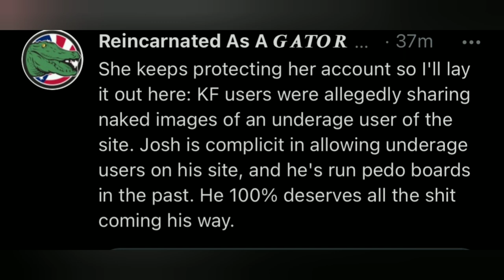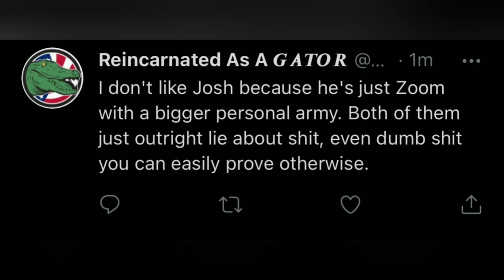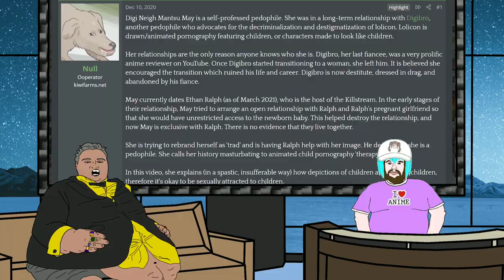Gator and Ralph Tell People to Kill Themselves